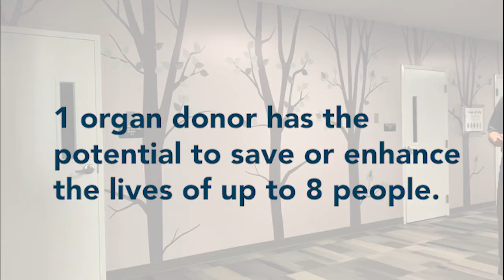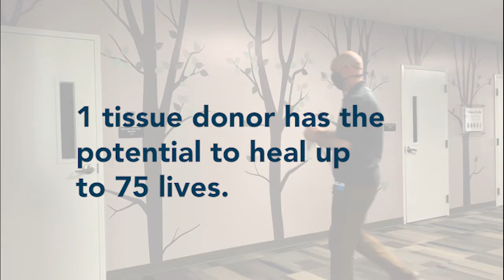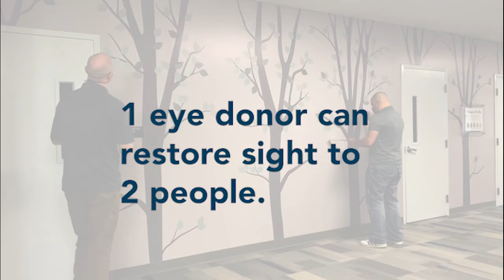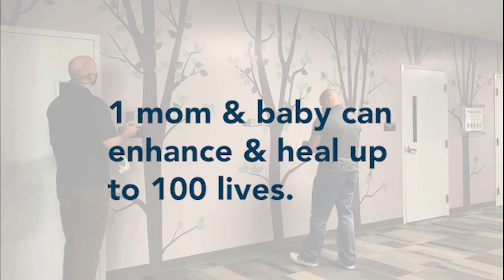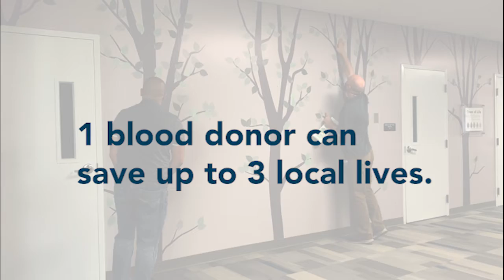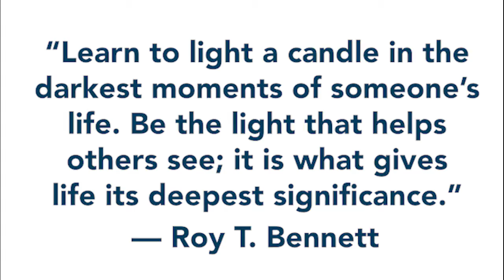Trees of Life (April 2021)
At the beginning of every month our team at ConnectLife honors those who have given the gift of life and healing through organ, eye, tissue, birth tissue, and blood donation.

Leaves have long been symbols of new life and renewal, and that is why we have five variations of leaves that represent a donor from this year and the type of gift he or she shared.

The individuals we are celebrating today donated in the month of April, and for each name read a leaf will be hung in their honor.

Thank you. To learn more about ConnectLife's Trees of Life program,